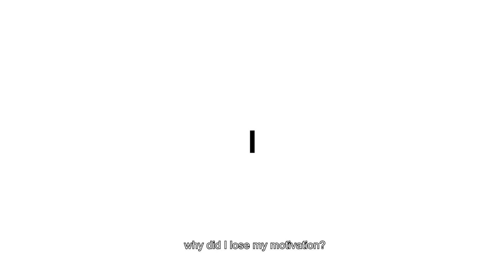Motivation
Video Production Module 2 Assignment 1 &  2 - Personal Channel

Work of: Azhar Khir, DDMA6.